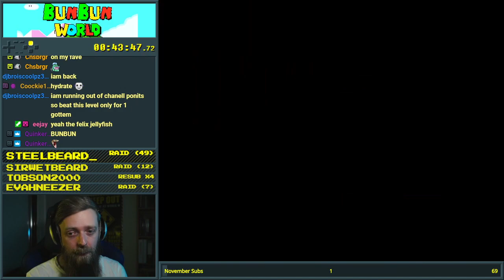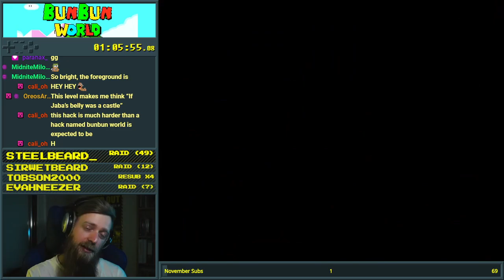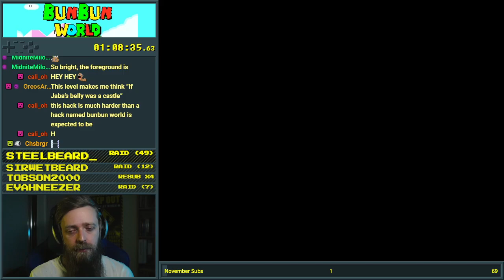Bunbun World - 2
A couple of icy levels, a boo fight where you have to BYO items and lakitu tech!